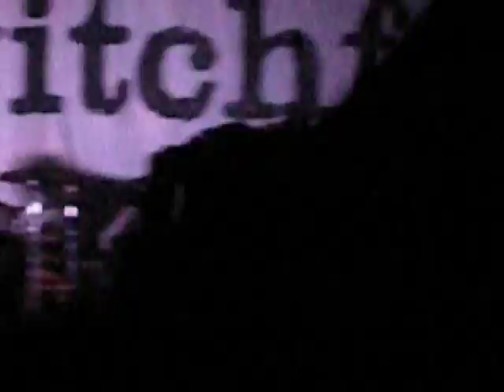Switchfoot *LIVE* - Mess of Me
@Concrete Street
Corpus Christi, Texas
2-20-10